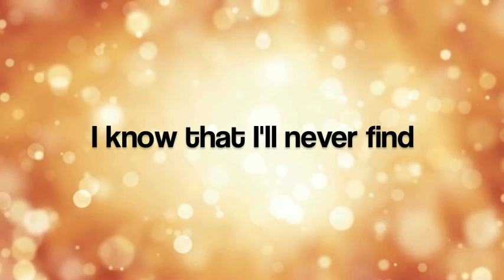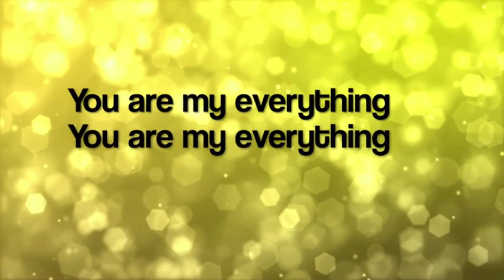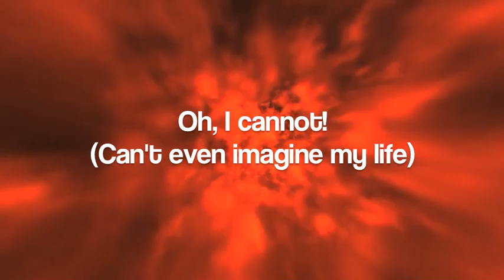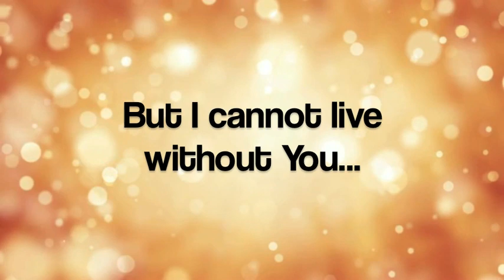Can't Even Imagine - Desmond Pringle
Smashing Hit Single "Can't Even Imagine" from Desmond Pringle's forthcoming album "Fidelity" - In Stores and online 5-14-13!